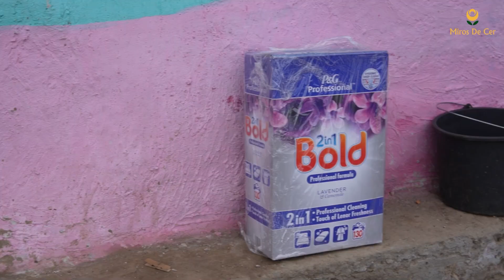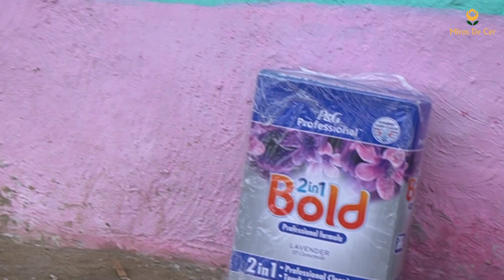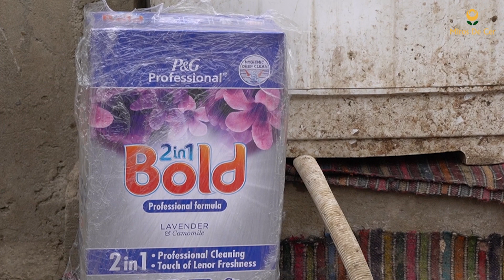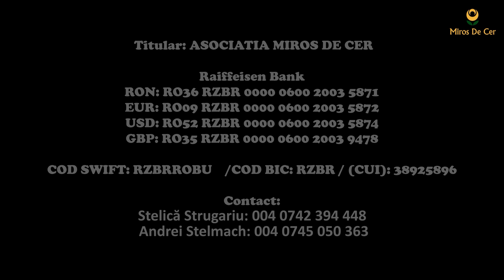Ajută o mamă să mențină copiii curați!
Lucruri la care deseori nici nu ne gândim sunt atât de valoroase pentru unii...
Dero... O cutie cu dero înseamnă atât de mult pentru o mamă care își dorește să mențină copiii curați!
Dacă vrei să ajuți și tu o familie să mențină copiii curați trimite detergent la adresa asociației sau doneză cu specificația DERO.